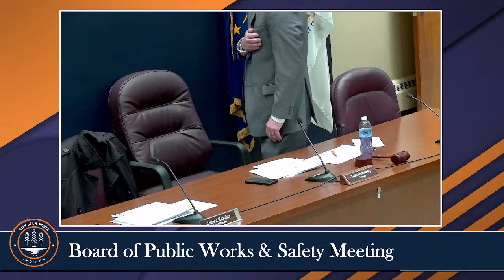Board of Public Works & Safety Meeting - 4/2/2024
City of La Porte Board of Public Works & Safety Meeting